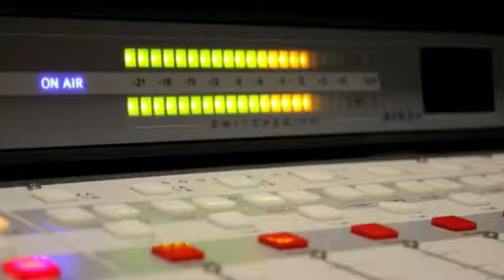BABY MARIA WOMEN TOP TEN IN SOUTH SUDAN